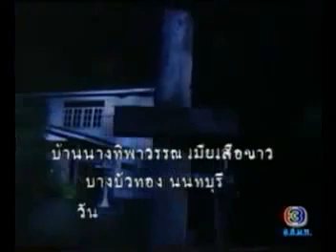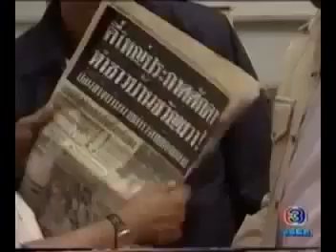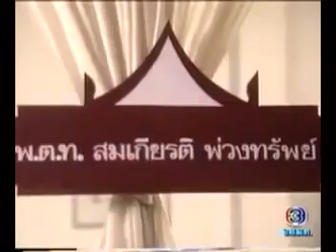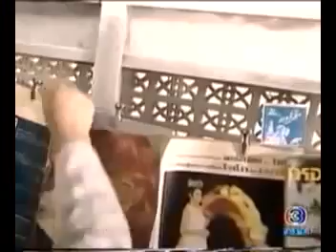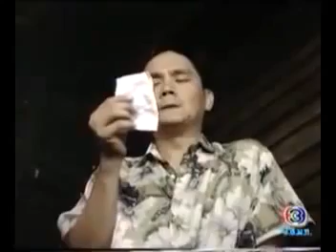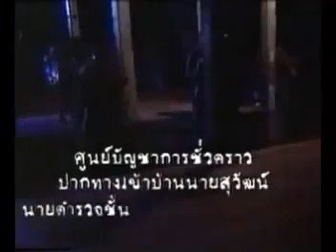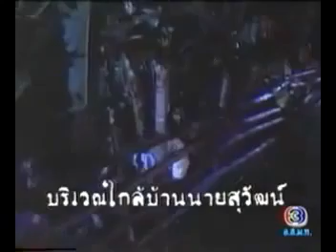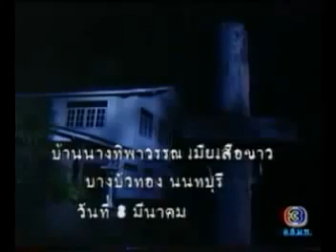ตี๋ใหญ่ ตอนที่ 12 (ปี 2542)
ตี๋ใหญ่ n12
- ดูทุกตอนคลิก :

ตี๋ใหญ่ 2542
ปี พ.ศ. 2542 สร้างโดยบริษัท อาร์เอส จำกัด จากบทประพันธ์ของ พลตำรวจโท สมเกียรติ พ่วงทรัพย์ และบทโทรทัศน์ ส. ศรีภักดี ผู้จัดละครและกำกับการแสดงโดย นิพนธ์ ผิวเณร
ทางสถานีวิทยุโทรทัศน์ไทยทีวีสีช่อง 3
-ศรราม เทพพิทักษ์ รับบทเป็น กรประเสริฐ ช่างเขียน/แซ่เตียว (ตี๋ใหญ่) /อุดม/ไพโรจน์/แจ็ค/เจีย///
-อุบลวรรณ บุญรอด รับบทเป็น เกษร (ภรรยาคนที่ 3 ของกรประเสริฐ/ตี๋ใหญ่)
-ธีรพงศ์ เหลียวรักวงศ์ รับบทเป็น พลตำรวจโท สมเกียรติ พ่วงทรัพย์
-วาสิฏฐี ศรีโลฟุ้ง (กู้) รับบทเป็น ภรรยาของพลตำรวจโท สมเกียรติ
-มนตรี เจนอักษร รับบทเป็น นายโสภณ แซ่เตียว (พ่อของตี๋ใหญ่)
-เดือนเต็ม สาลิตุล รับบทเป็น นางสำอาง แซ่เตียว (แม่ของตี๋ใหญ่)
-จตุรงค์ โกลิมาศ รับบทเป็น ทวีป เสือคล้า (วีป)
-ทองขาว ภัทรโชคชัย รับบทเป็น สมศักดิ์ พ่วงภิรมย์ (ศักดิ์)
-วิทิต แลต รับบทเป็น ประจวบ เหมะโยธิน (จุ่น)
-ทิฐิ พุ่มอ่อน รับบทเป็น ประชา งามญาติ (ปิ๊ด)
-ทรงพล คล้ายพงษ์พันธ์ (ดิ๊บ บอยสเก๊าท์) รับบทเป็น จรูญ ตระกูลดี (แผน/แป๊ะ)
ฯลฯ